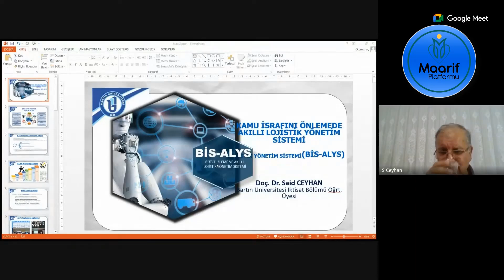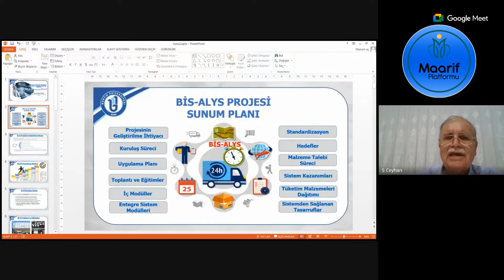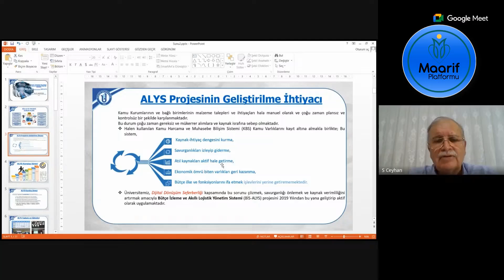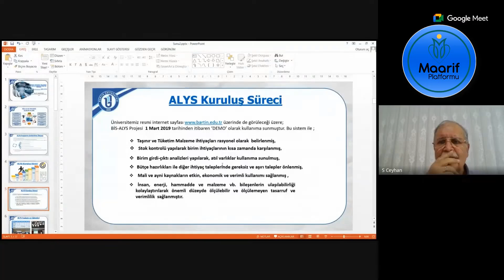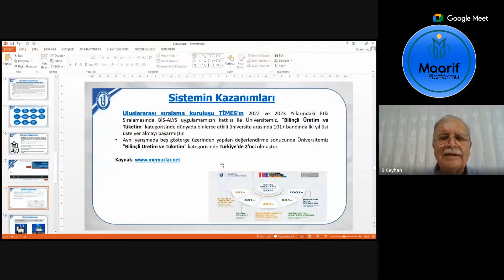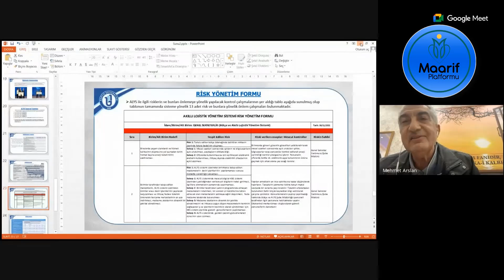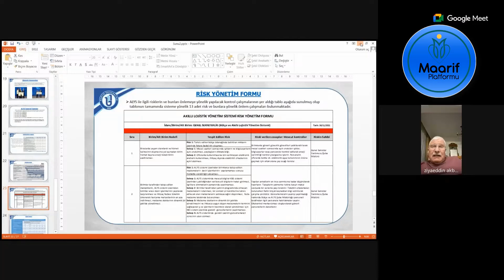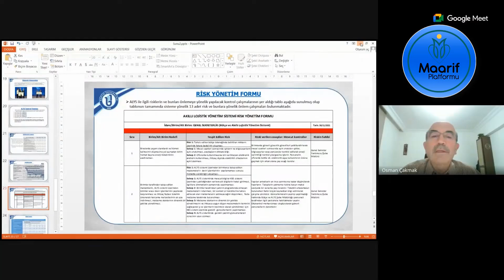KAMU İSRAFINI ÖNLEMEDE AKILLI LOJİSTİK YÖNETİM SİSTEMİ (ALYS)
Maarif Platformu Kamuda tasarruf tedbirlerini bir panel toplantısı ile değerlendirdi.   Türkiye’de ortaya çıkan ekonomik densizlikleri, enflasyon, deflasyon, işsizlik, yoksulluk,  gelir dağılımı dengesizlikleri ile kamu mali dengesizliğine karşı hükümet son günlerde bir çözüm paketi olarak tasarruf tedbirlerini devreye soktu. Peki bu program niçin gerekli etkiyi yapmadı? Neden verimli kullanım ve etki ortaya çıkmadı?
  “Akıllı Lojistik Yönetim Sistemi(ALYS)” adı verilen tasarruf sistemi bir çok ekonomik hastalığın menşeini oluşturan özellikle Kamu Sektörü Savurganlığına karşı başarı ile uygulanıyor. Bartın Üniversitesinde geliştirilen ve halen başarı ile uygulanan bu havuz sistemi ile mevcut bütçe ile bazı alanlarda  bir kaç  kat  kadar alım gücü oluşturuyor. Said Ceyhan askerlik emekli. Lojistik ve bütçe konularında çalıştı. Bartın Üniversitesinde genel sekreterlik yaptı.

  Doç. Dr. Said Ceyhan’ın sunum yaptığı Programı   Prof. Dr. Osman Çakmak  yönetti. Sunumdan sonra konu tartışmaya açıldı ve müzakere edildi. Müzakerede katkıda bulunan isimler:
   Mehmet Arslan (Prof. Dr. Badırma Üniversitesi, İktisat bölümü, Bandırma Üniversitesi), Ziyaattin Akbulut (eski vali ve milletvekili), Mehmet Dönmez (eski Sayıştay üyesi), Gürkan Ergen (Doç. Dr., Eğitim bilimleri, Çanakkale Üniversitesi)

Bu  havuz sistemini niçin  yaygınlaştıramıyoruz?   Niçin bürokrasi  havuz türü gerçek çözüm metotlarına karşı mesafeli duruyor?  Panel toplantısında Bartın Üniversitesinde geliştirilen, örnek bir model olarak   başarı ile uygulanan bu sistemin   kuruluş süreci, yapısı ile kazanımlarını konuşuldu  ve sonuçları değerlendirildi. Yaygınlaştırılması için yapılması gerekenler gündeme geldi.

 Sunumun yapan ve  ALYS sistemini geliştiren Doç. Dr. Said Ceyhan öncelikle iktisat ve israf üzerine öz bir değerlendirme yaptı. Sonra da şu konular ele alındı:
1. Türkiye'de öteden beri enflasyonun, deflasyonun, hayat pahalılığının ve işsizliğin en önemli sebep ve parametresi olan kamu israfı üzerinde sayısal ve gerçek verilere dayalı açıklama yapıldı.
2. Kamunun israfının nereden kaynaklandığı konusu ele alındı
3. Kamu sektöründeki bu savurganlığı  ortadan kaldırmak üzere Bartın Üniversitesinde geliştirip uygulananan ve bir çok verimlilik ödülu almış olan ALYS  sisteminin  nasıl kurulduğu, iç ve dış modülleri devlet kaynaklarını nasıl kontrol altına alıp tasarruf sağladığı hususlarında açık bir bilgilendirme yapıldı.
Diğer konuşmacılar ise Sonuç olarak ALYS sisteminin üstünlüğü ve önemi üzerinde durdular. Bir an evvel  kamu ve özel sektörde uygulamaya geçmesi   için hepimize görev düştüğü konusunda birleştiler.
Diğer taraftan asıl köklü çözümün ise ancak eğitimin maarif haline alması ile mümkün olacağının altını çizdiler. Özetle şunları söylediler:
Aileler kapitalist sistemin dayattığı gereksiz harcamalar ve israf sebebiyle kalkınamıyor.   Kapitalist kalkınma hormonlu kalkınmadır.   Zenginleşirken dünyevileşiyor;  kalkınalım derken bir yandan fakirleşiyorsunuz.  Araştırma-Geliştirme (ArGe) ile kendimiz üretmeyince dışarı bağımlılıktan kurtulamıyoruz.  Kimliğimizi bulamadığımızdan gösteriş ve israf hakim oluyor.
Çözüm eğitimi maarif haline getirmekte bulunuyor.  Eğitim bilgi öğretimi yerine kültür ve medeniyet öğretimi hale gelirse  sade ve iktisatlı yaşama sanatını öğrenmiş olur kimlikli insanlar haline geliriz. İsrafı bırakabilsek, işlerimize bereket gelir, birkaç kat  daha   daha  zengin olmanın yolları açılır.  Gereksiz masraf ve yüklerinden kurtulabiliriz.